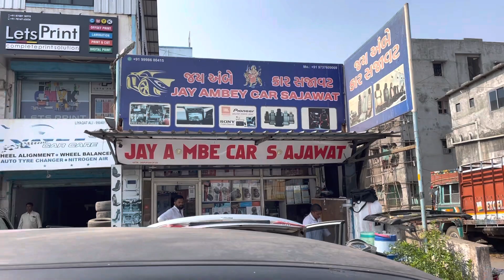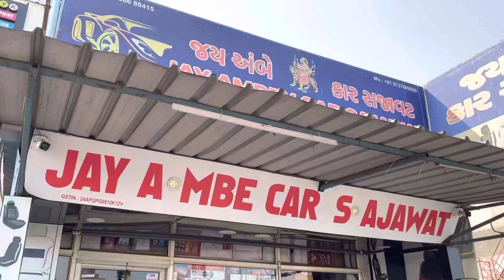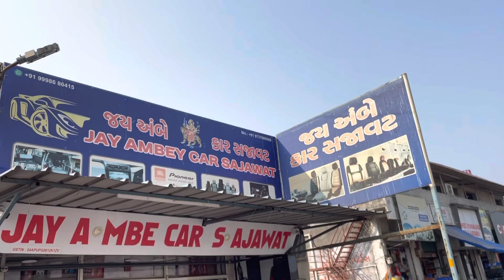Finally, Guys Black mate Dal￼vadiya Kisme Vo App Dekhana Jarur....🥰🥰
heat links.

Yash Raj Vlogs
Yash Vlog
Joshi Vlogs
DailyVlog
My Vlog
How Too Viral your Vlogs
How Too Viral your Videos
My First Vlog Viral
Gym Boys
Yash Ke Movie
Yash KGF